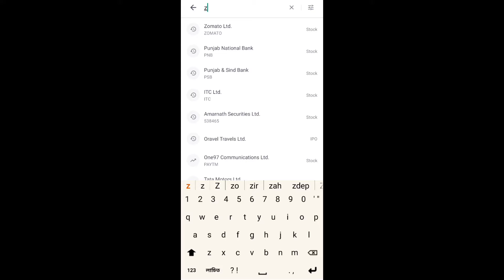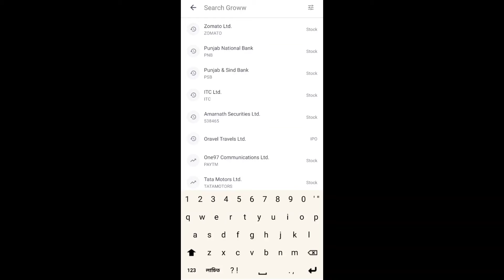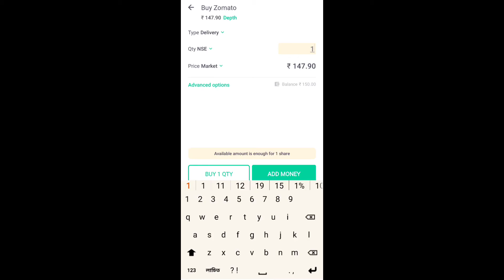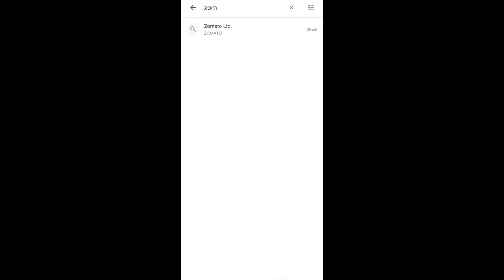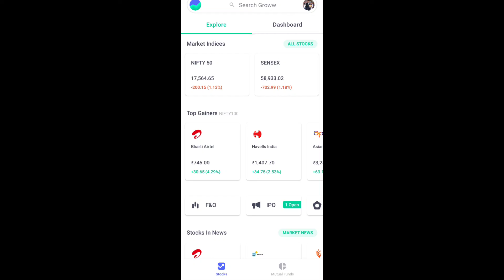How to Buy sell Stocks in Groww - groww app stock market | Stock buy and sell live demo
How to buy sell Stocks in Groww  - Groww app stock market Buy sell live demo

Groww is an indian based online investment platform Headquartered in Bangalore.Groww allows investores to open an account electronically transact in mutual funds and stocks online.

quaries
00. Introduction

1) Follow on instagram-I'm on Instagram as @boramoyur. Install the app to follow my photos and videos.